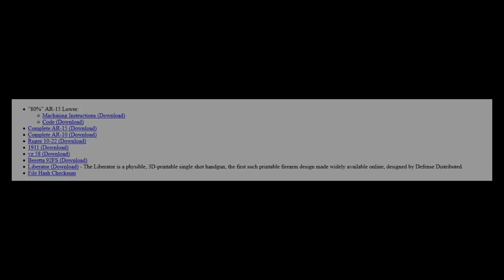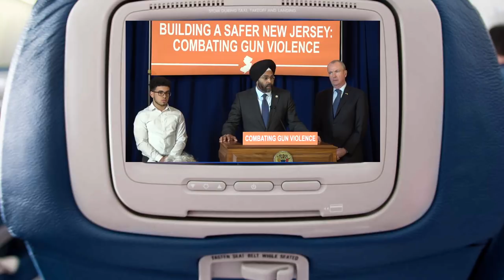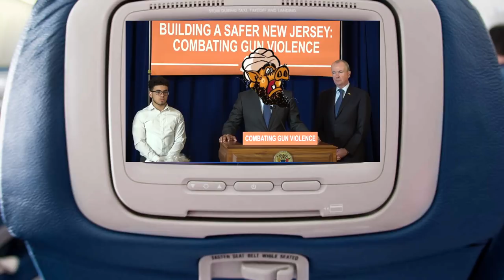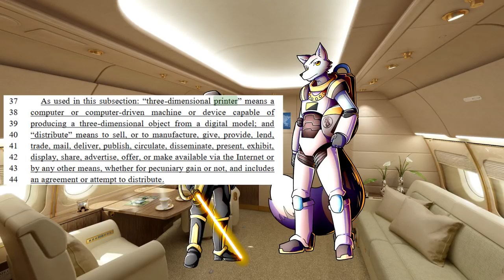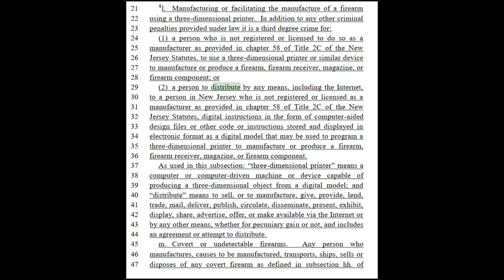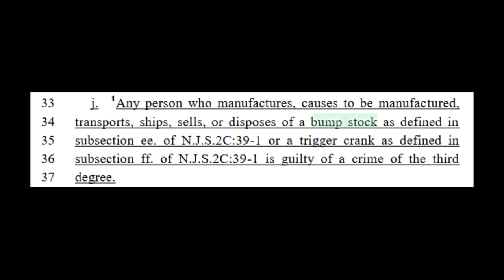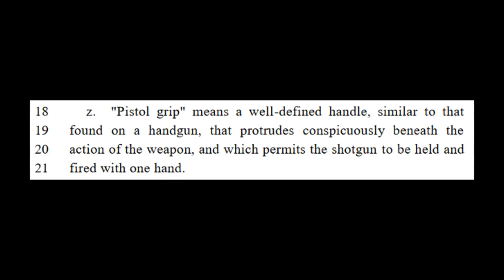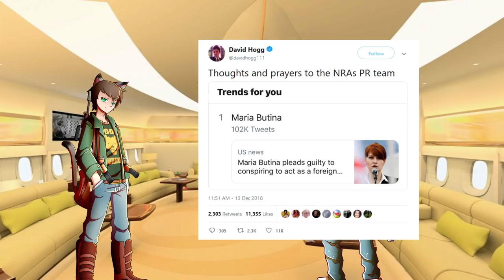Crypto Anarchists VS New Jersey - Assault Firearm Edition (MASSCOLLAB)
1-15-19
Grab your popcorn

Kahlil Robinson
Black Spruce
Twisted Ancap
Paul Dore-Smith

Ethereum Classic: 0x75DE735c87b05b34526faEb2f3F8c0C96CCd7bC3
Bitcoin: 1LGafBiUhVzcQg3WdpehCQvEdC2iNdrWDa
Litecoin: LL87nBJeQ8eEJhijfnudiepdcV1bDGoYfZ
Bitcoin Cash: bitcoincash:qr328pqmjrjz40ghjx0y82588cwf7wynl526ef78xf
Ethereum: 0x75DE735c87b05b34526faEb2f3F8c0C96CCd7bC3
QTUM: QXtzbcZSgHgdxtXA37YrZDob7CY6CCjQUg
Dash: Xjtbm2LL87EdyNFx9GHmvwujvCm531bUbP
Monero: 495gUyVZCYwUPBCBkc9Kx5WtsfyLwKZCyeoq7aEtJ7vjP6vNEP2nj25C4SPtMW5z4Yg3ZgwgHeBqDTaHjgf2MDS8RN1NXPS
Dogecoin: DMUgrbLKZpu8TqiZWeCrzJhErWJRkQDQL7
Tron: TMXLCjok5LY5BHwpA3rPgZ6kciAZiKeVQR